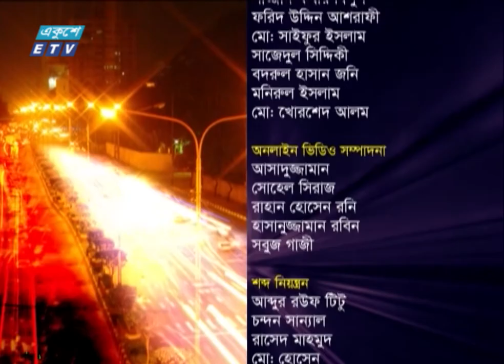Ekusher Raat | একুশের রাত | বিষয়: করোনায় আমাদের চলচ্চিত্র ও ভবিষ্যত | 12 July 2021 | ETV Talk Show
অনুষ্ঠান: একুশের রাত
বিষয়: করোনায় আমাদের চলচ্চিত্র ও ভবিষ্যত
আলোচক: শাহীন সুমন
মহাসচিব, বাংলাদেশ চলচ্চিত্র পরিচালক সমিতি

জায়েদ খান
সাধারণ সম্পাদক, বাংলাদেশ চলচ্চিত্র শিল্পী সমিতি

রেজানুর রহমান
সম্পাদক, আনন্দ আলো

২০০০ সালের ১৪ই এপ্রিল এটি সম্প্রচার কার্যক্রম শুরু করে। টিভি চ্যানেলটির খবরে নতুনত্ব ও অভিনবত্ব থাকার কারণে দর্শকদের কাছে বিপুল জনপ্রিয়তা লাভ করে। দেশ বিদেশের সর্বশেষ খবর, নাটক, সিনেমা, ডকুমেন্টারিসহ নানা খবর ও বিনোদনমূলক অনুষ্ঠান প্রচারিত হয় একুশে টেলিভিশনে।